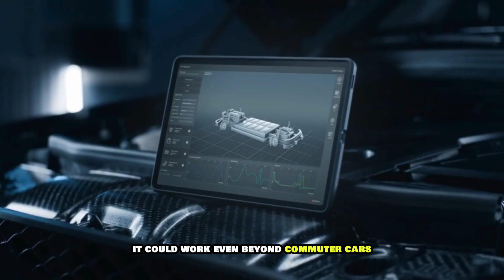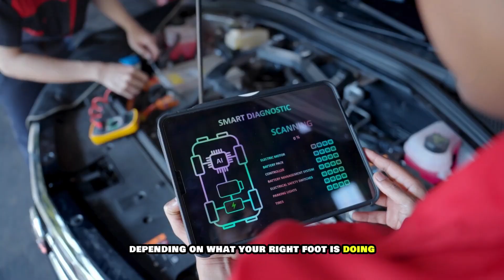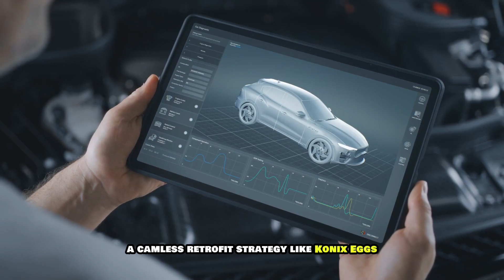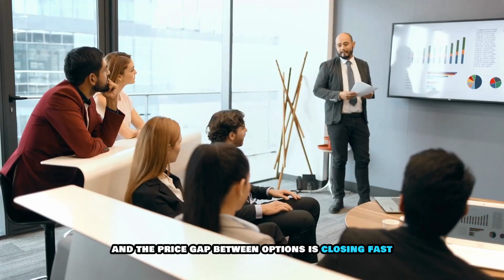Koenigsegg CEO: "This New Engine Will DESTROY All Electric Cars!"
Koenigsegg CEO: "This New Engine Will DESTROY All Electric Cars!". Christian von Koenigsegg, founder and CEO of the high-performance automaker Koenigsegg, revealed a next-generation engine technology that could displace electric vehicles entirely. In a tightly controlled, invite-only event, hidden from the public view and attended by only top automotive elites and industry giants, he introduced the revolutionary engine design. An innovation that isn't just a step forward, but the start of a whole new automotive era. Stay glued as we uncover yet another wonder from this legendary innovator.